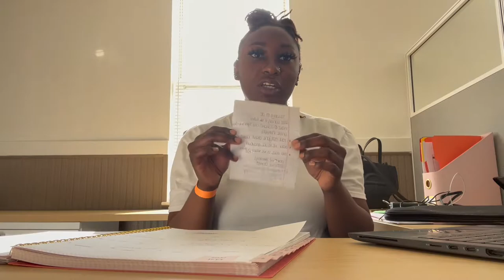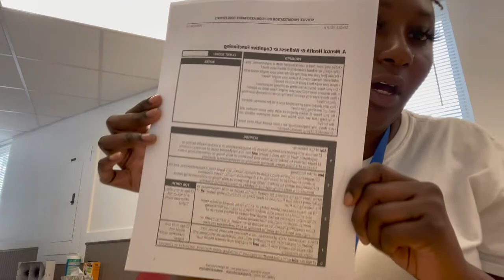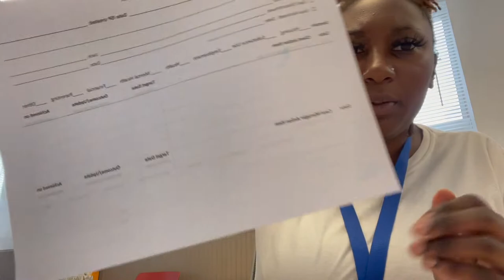Day in the Life of a Case Manager | Come to Work with Me | Case Manager Vlog 2021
⥥ OPEN ME ⥥

If you’re new here, thank you for stopping by! If you’ve been here before, then welcome back!